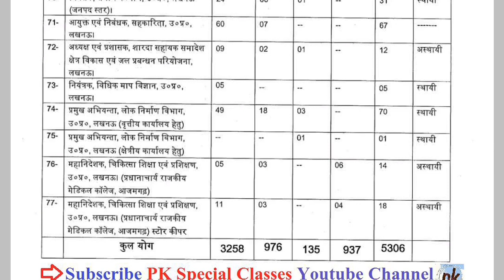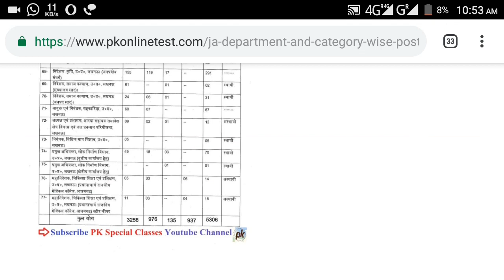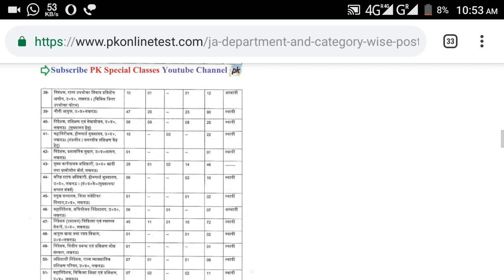UPSSSC JUNIOR ASSISTANT किस विभाग में कितने पद है Category Wise जनिए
जूनियर असिस्टेंट विभाग और कॅटगरी वाइज वेकन्सी -

In this video I describe about Junior assistant department update post wise.